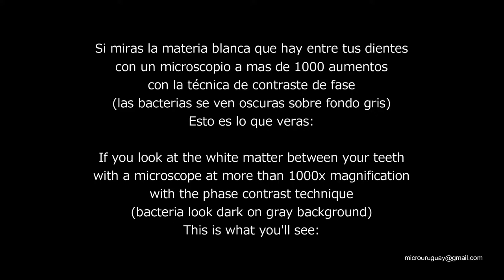Bacterias de los dientes - Bacteria from the teeth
Si miras la materia blanca que hay entre tus dientes
con un microscopio a mas de 1000 aumentos
con la técnica de contraste de fase
(las bacterias se ven oscuras sobre fondo gris)
Esto es lo que veras
Objetivo de inmersión 100X con 2X zoom
Cámara panasonic GH4
Música guitarrista Victor Gomez

If you look at the white matter between your teeth
with a microscope at more than 1000x magnification
with the phase contrast technique
(bacteria look dark on gray background)
This is what you'll see
100X immersion objective with 2X zoom
Panasonic GH4 camera
Music guitarist Victor Gomez